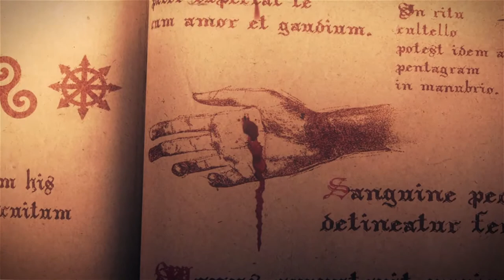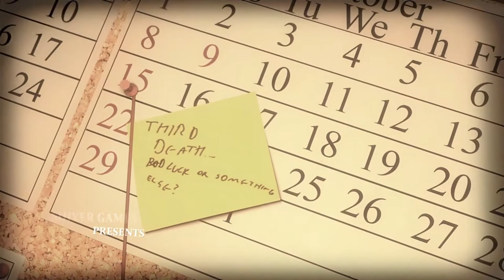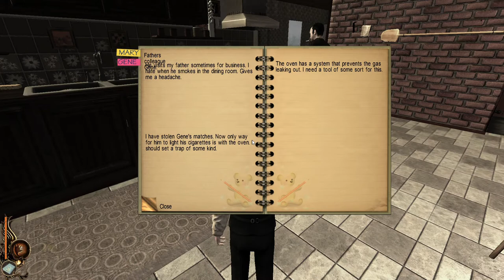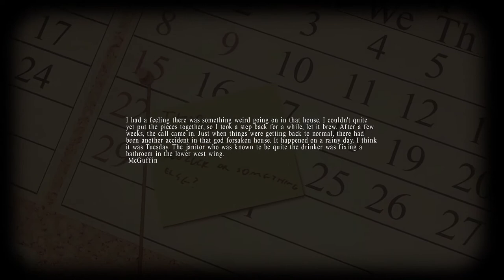Fifi Plays - Lucius - Part 1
I've been wanting to play this game for a long time and finally got around to it! :D

It's gross and violent! Watch at your own discretion!